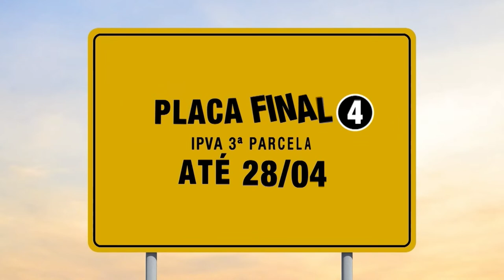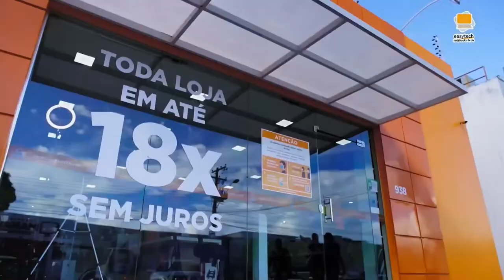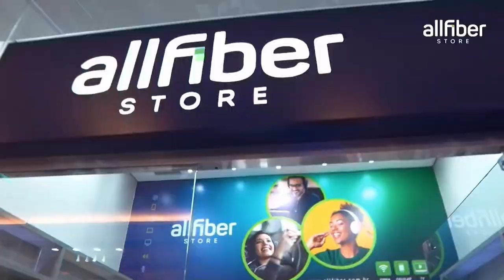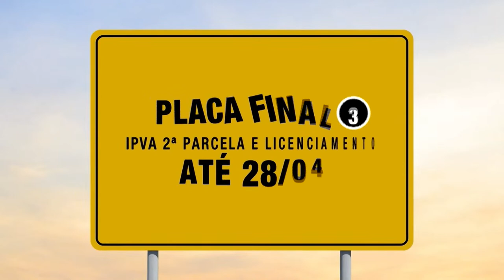Campeonato Roraimense de Futebol 2023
São Raimundo x Rio Negro / Real x Roraima